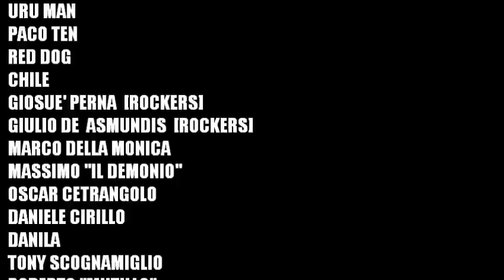DENNIS BOVELL, MAD PROFESSOR & ADRIAN SHERWOOD IN THE LEGENDARY MOMENT IN MY TOWN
PIAZZA DANTE INCONTRA DENNIS BOVELL, MAD PROFESSOR & ADRIAN SHERWOOD in THE LEGENDARY MOMENT IN MY TOWN
TWINKLE ROOTZ ...pure Lo_w fAi & PERDITEMPO - DANTE
IN
PIAZZA DANTE [NAPOLI]